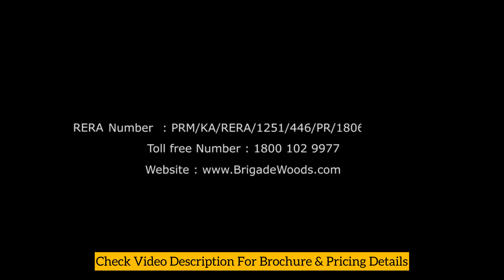Brigade Woods Whitefield | Brigade Woods Bangalore | 3 BHK Apartments in Brigade Woods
Brigade Woods offers apartments for sale in Whitefield. Home to over 17 different species of flora, Brigade Woods is an exemplary project where nature and modern infrastructure entwine harmoniously. Brigade Woods is next to Brigade Tech Park and is surrounded by IT Parks, hospitals, banks, restaurants and reputed educational institutions. The location is known for its thriving social community and physical infrastructure. Brigade Woods offers 3 BHK apartments for sale in Whitefield, along with a range of world class amenities, and facilities that ensure the fulfillment of not just an individual’s needs, but also a family’s needs.

The world-class amenities available at Brigade Woods include a gym, a billiards room, a games room, a convenience store, a swimming pool, a tennis court, an open lawn, a jogging track, a reflexology track, and so much more. These amenities are not only fun to engage in, but also ensure fitness and general well-being. Brigade Woods is a strategically located establishment, and everything you will ever need is very close to you. No one must ever be worried about being too far from something. The most distinguishing feature of Brigade Woods apartments in Whitefield would be the open areas within the society, and just the fresh air all around the society.

Brigade Woods has nature written all over it, and it is just a very peaceful place to live in. Brigade Woods is a smart and strategic newly launched apartment in ITPL that caters to all you and your family’s needs. All of Brigade Woods’s features together make it one of the most desirable upcoming projects in Whitefield. It is one of the most investable properties today, so book your dream apartment at Brigade Woods today.

We in Nakshha intends to groom the home buyer with the right information on the homes, the entire home buying experience is made simple with step-to-step information on the product, developers, and the finance processes. As the name speaks, we become the Nakshha (guide) for your dream. We give you the micro market knowledge and the information on various infrastructure development happening in and around the city limits which eventually helps to appreciate the real estate products in a much faster way.

Brigade Woods Apartments | Brigade Apartments in Whitefield | Brigade Woods Bangalore | Brigade Woods Whitefield | Brigade Woods Bangalore | 3 BHK Apartments in Brigade Woods